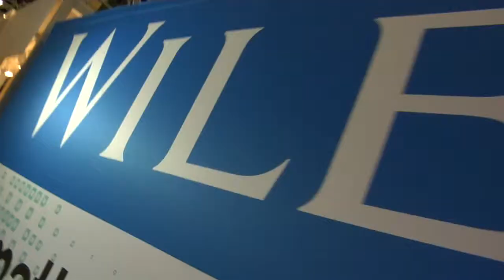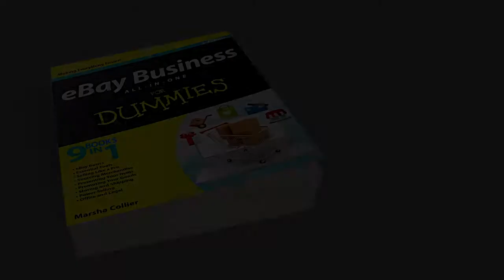eBay Business All-in-One For Dummies, 3rd Edition Marsha Collier 1118401662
eBay and social media expert, Marsha Collier, shares her tips on setting up a store on eBay, finding and maintaining customers, and setting yourself apart from the competition!